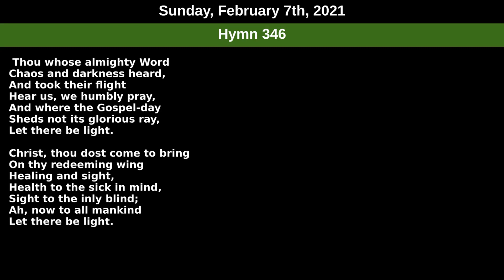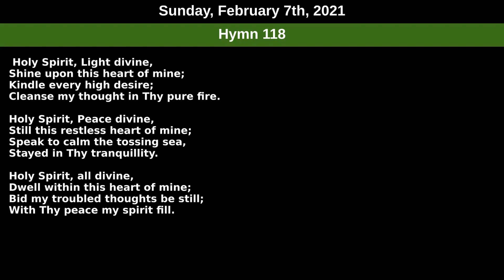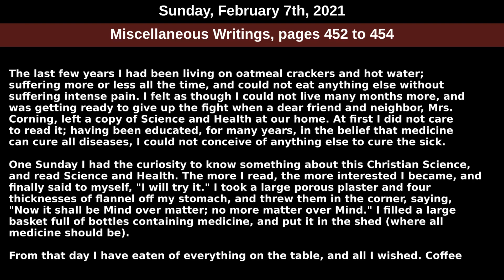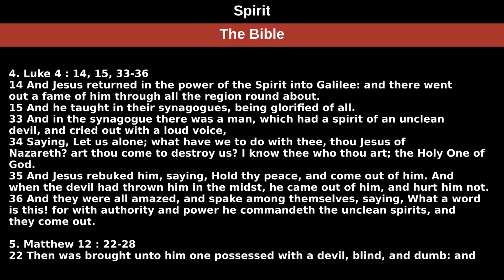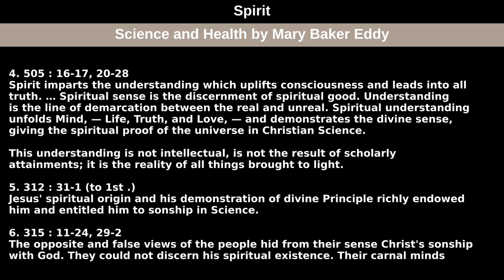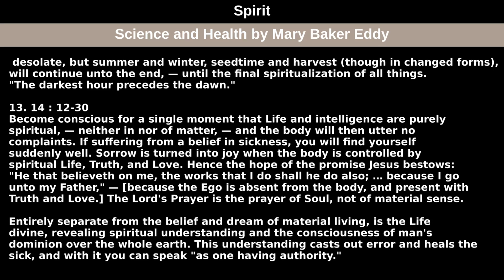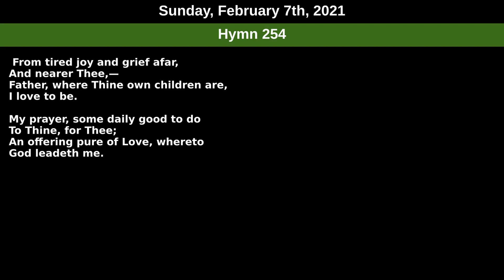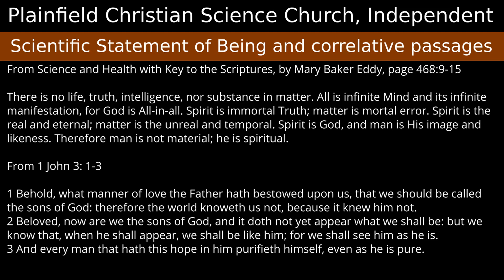Sunday, February 7th, 2021 service — Subject: Spirit